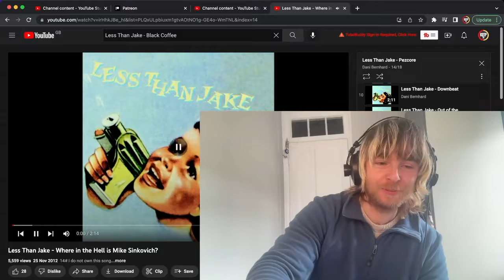Less Than Jake - Robo | Reaction & First Time Listen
King Of The Pits Reaction to Less Than Jake - Robo

Peace